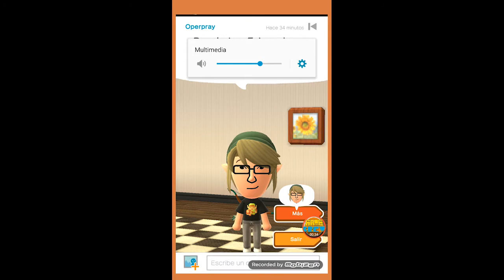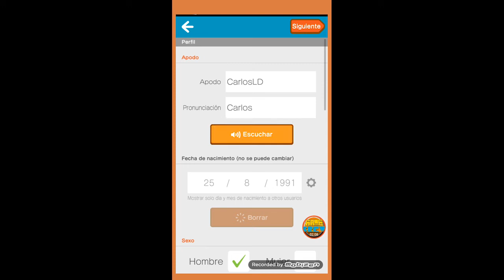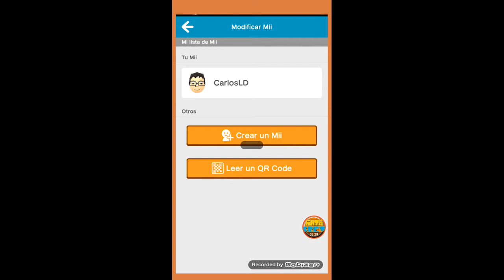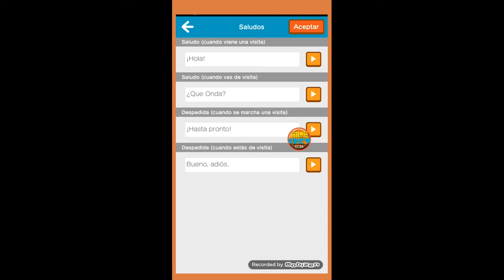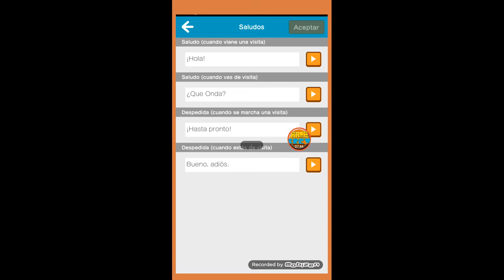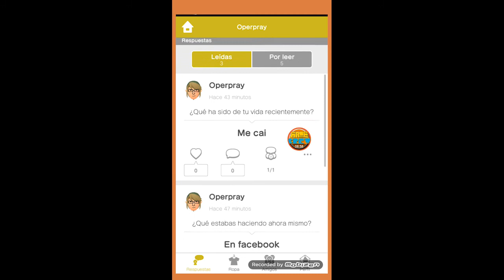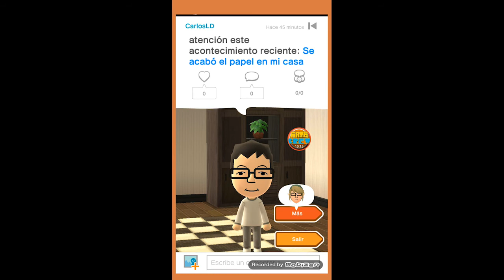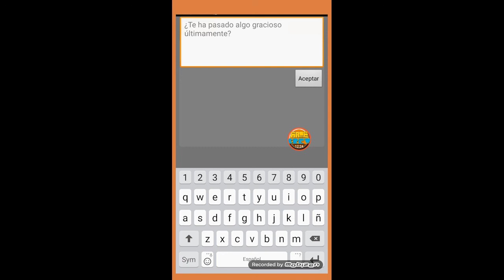Play Time - Miitomo #1 - Mobile(Android)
Probando Miitomo, la primer aplicación móvil de Nintendo.